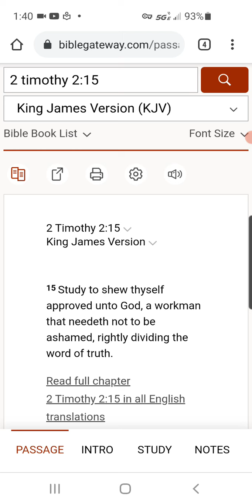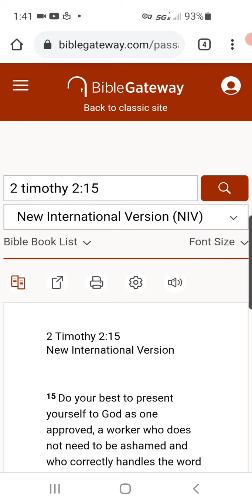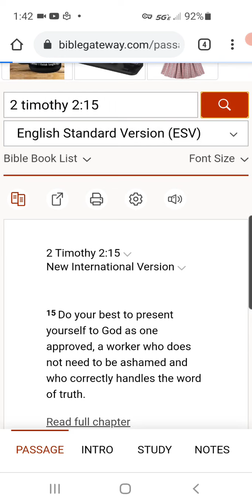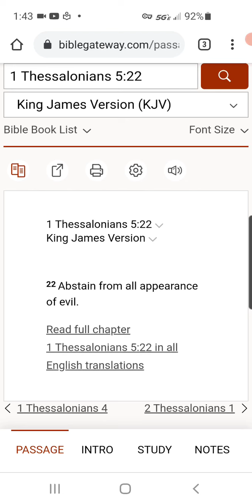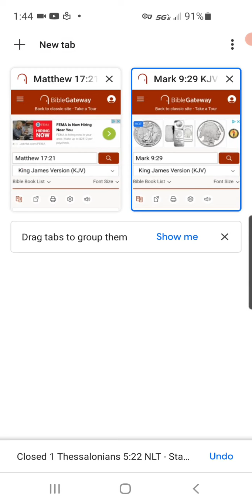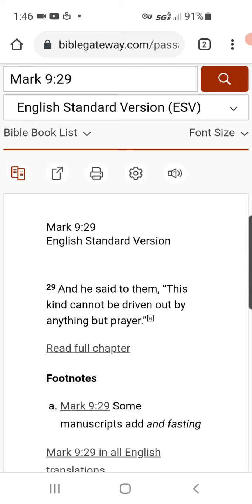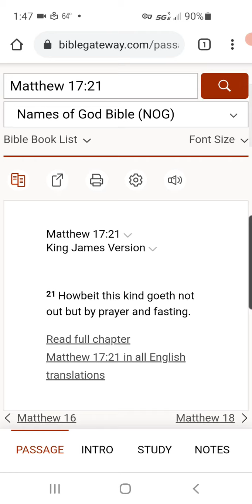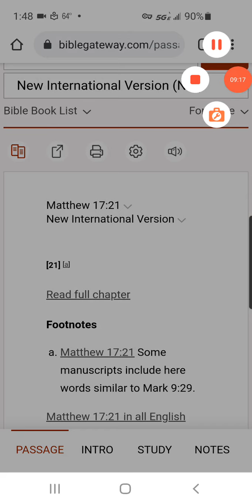KJV vs Heretical bibles Part 2